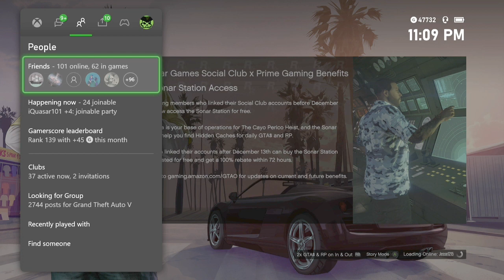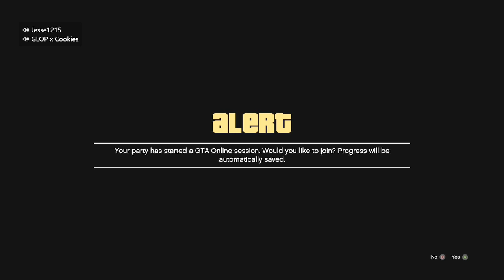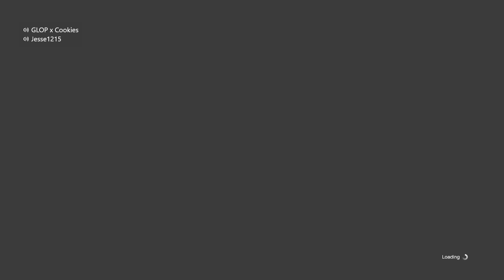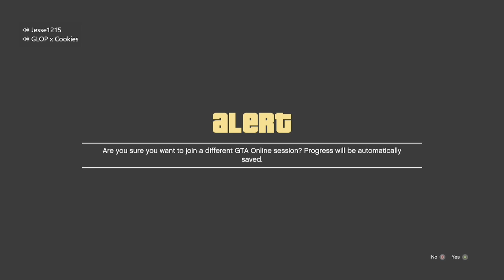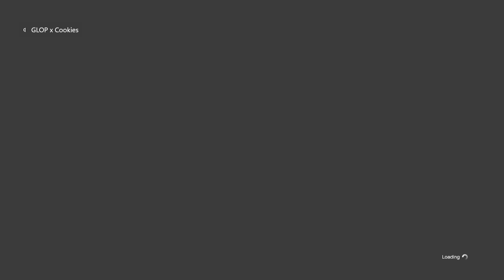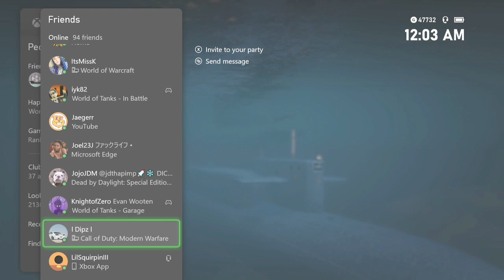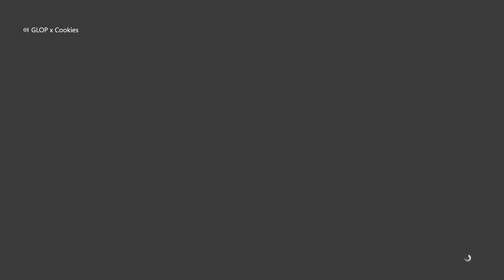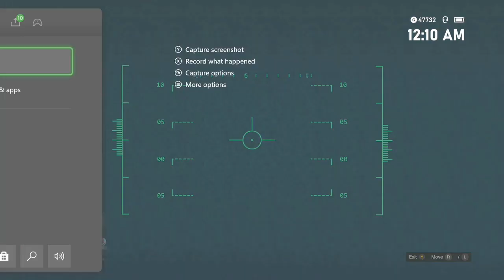aliens invading lobbies with submarines in gta online[full stream|17 12 2020]